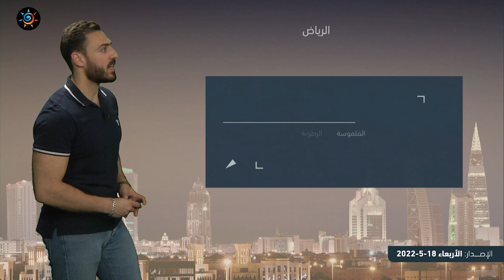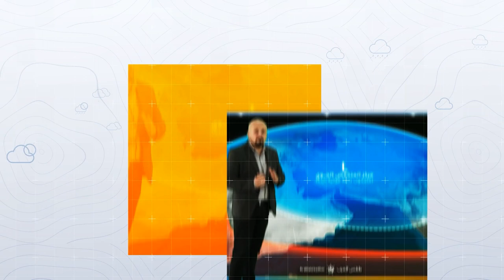طقس العرب - السعودية | النشرة الجوية الرئيسية | الأربعاء 18-5-2022